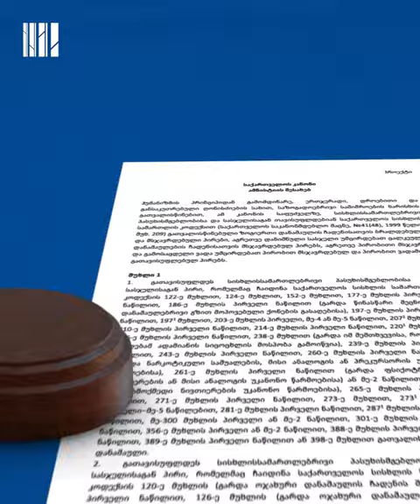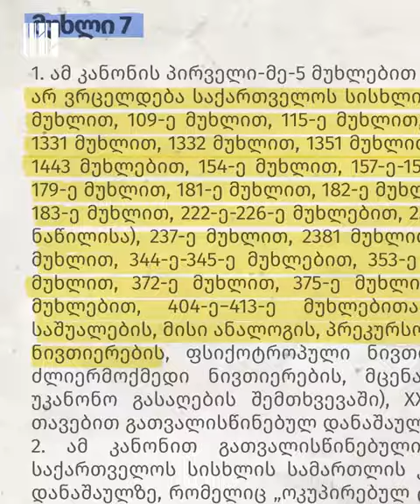წინასაარჩევნო ამნისტია, როგორც პოლიტიკური მანიპულაციის ინსტრუმენტი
ზოგადად, ამნისტია ჰუმანური აქტია და ის აუმჯობესებს მსჯავრდებულების უფლებრივ მდგომარეობას, თუმცა, საპარლამენტო არჩევნებამდე რამდენიმე თვით ადრე ფართო ამნისტიის აქტის გამოცემა პოლიტიკური და ვიწრო-პარტიული მანიპულაციის ნიშნებს ატარებს.

ამნისტიის პოლიტიკური ინსტრუმენტალიზება არის სახიფათო პრეცედენტი, რადგან ამ გზით მართლმსაჯულების და საზოგადოებრივი ინტერესების ნაცვლად, აქცენტი კეთდება წინასაარჩევნოდ პარტიულ ინტერესებზე.